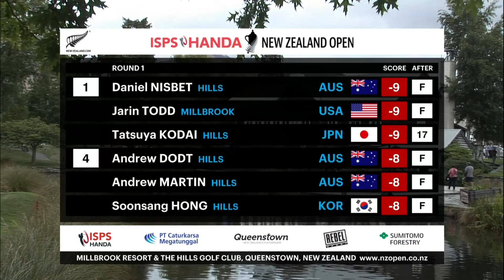Round 1 Highlights of the 2018 ISPS Handa New Zealand Open